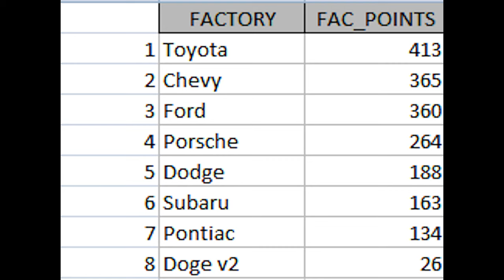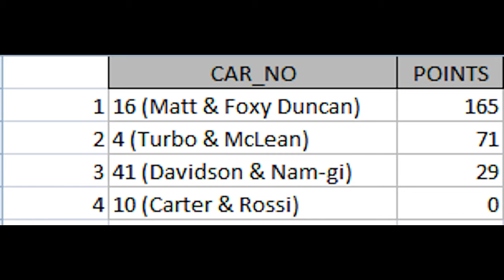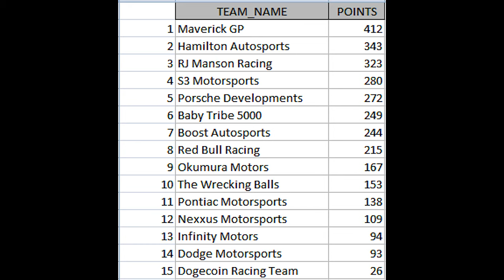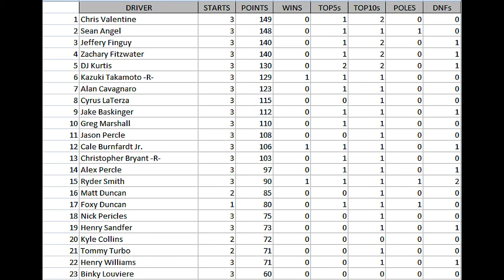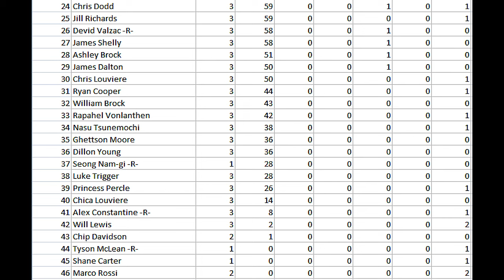S5 Slim Jim Series Race 3 at Decatur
Welcome to Decatur Raceway. With the wackiest start in series history, the top talent need to find a way to achieve at Decatur. The likes of Angel, FInguy, and Kurtis need to do something. Otherwise, the underdogs once again will rule Decatur. Can Takamoto or another underdog maintain the points lead at this very historic track?